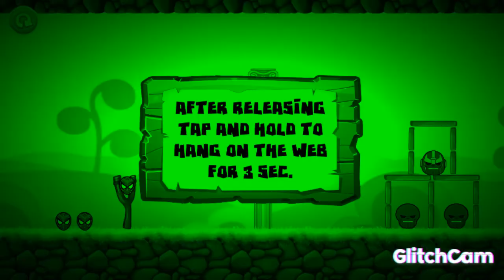caption america civil war // fight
angry superheros